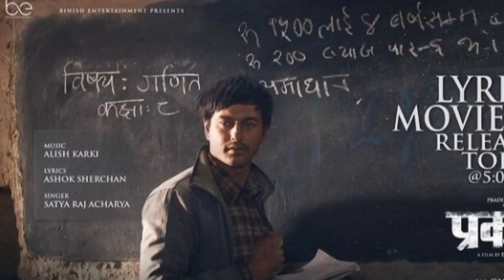Prakash 2nd Day Box Office Collection | Prediction | Movie Supper Hit | Pradeep Khadka | 2022